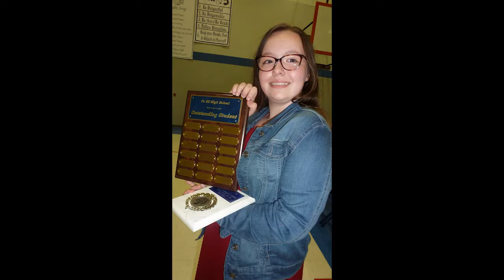Restoring an Abandoned Farmhouse: A Homestead Journey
From abandoned house to home. How bad is it...we find out! This is only the beginning. Come with us on our journey!